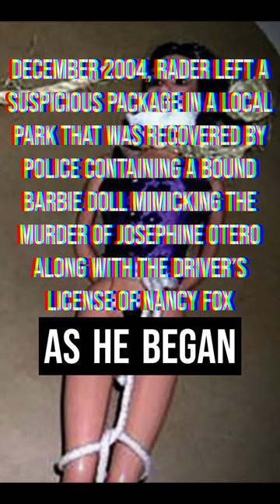Church Man by Day, BTK KILLER by Night, Dennis Rader | True Crime & Horror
This is a tiktok style scary stories shorts video on the true crime and horror story of Dennis Rader, a Kansas serial killer who dubbed himself the BTK killer, short for bind, torture, and kill.